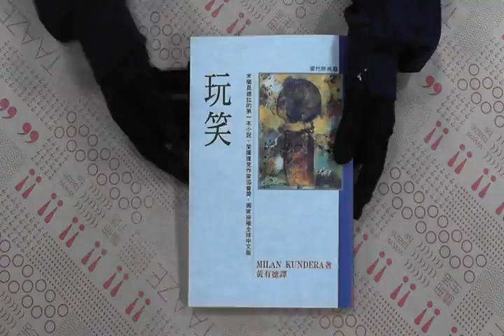TAAZE｜玩笑 二手書書況 9573308444